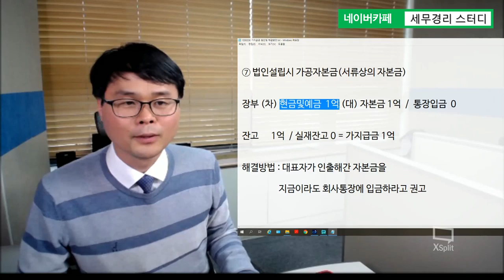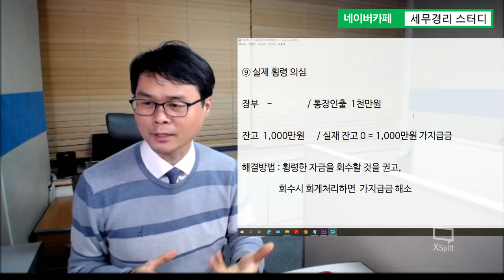가지급금의 발생 원인 9가지 및 기장 거래처 상담 방법/세무사무소 직원 입장에서 풀어본 가지급금 회계처리 실무/변종화세무사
결산할때 마지막에 가지급금이 나오는 경우가 종종있습니다.
세무사무소 직원입장에서 업무를 할때  가지급금이 나오는 대표 유형 9가지를 정리했습니다.

그리고, 기장 거래처 사장님 또는 관리자에게 왜 가지급금이 생겼는지에 대해 어떻게 상담해야하는지 정리했습니다.

결산 실무에 많은 도움이 되셨으면 합니다.

보다 많은 자료를 보시려면 네이버 카페[세무경리스터디]를 방문하시기 바랍니다.  클릭